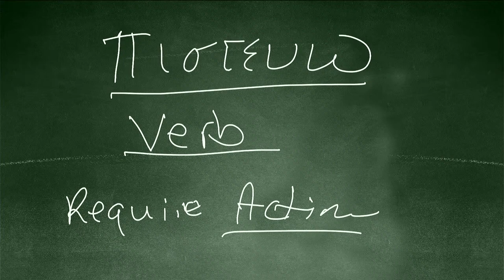Thursday Bible Study - Luke - Session 6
Sunday Service at 10 AM
Wednesday Service at 7 PM
Thursday Bible Study at Noon